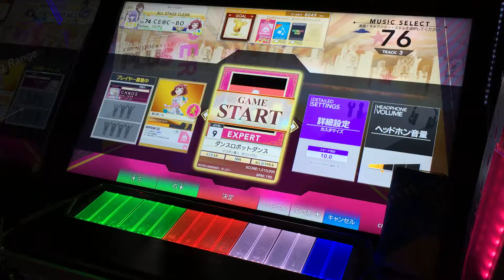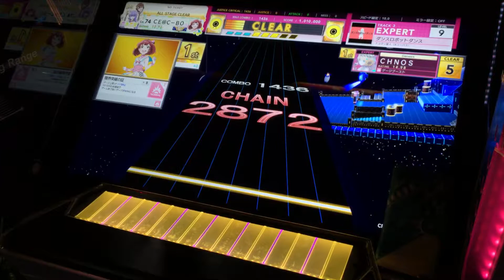[CHUNITHM STAR PLUS]ダンスロボットダンス(EXP) ALL JUSTICE CRITICAL